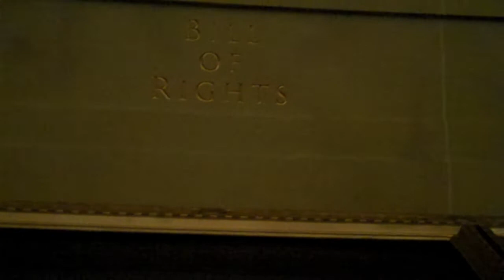July 25th National Archives - US Capital - Declaration of Independance -Josh Brunner - paraplegic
Check me out on CMG Booking